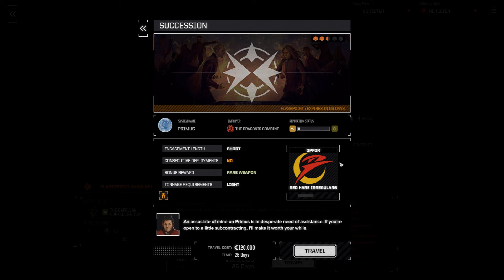BattleTech "Urban Warfare" - Episode 63 - Herding Cats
Let's revisit BatteTech with the recently released "Urban Warfare" expansion. Haven't played since the original release, so in this campaign I also want to look at "Flashpoints", which were released with the previous expansion pack.

In this campaign I will use the "Career Mode" option in order to simply play a mercenary unit to wealth and fame - without having to worry about some backwater princess and her lost throne.

If you like Turn Based Strategy Games, why not check out one of my XCOM 2 campaigns: